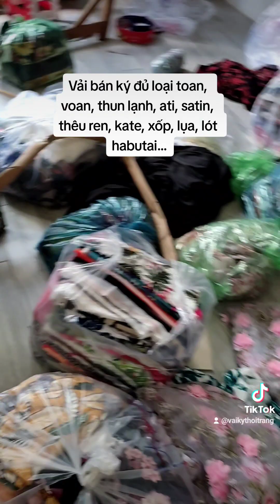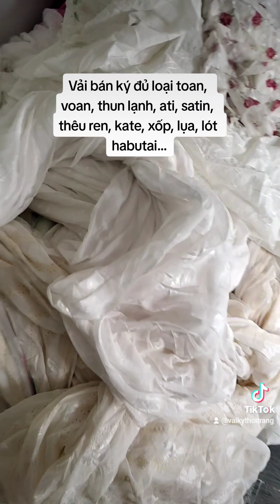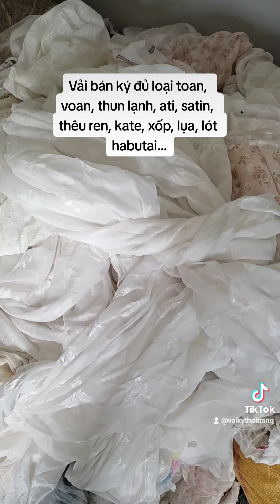Vải thời trang bán ký lại về đủ loại